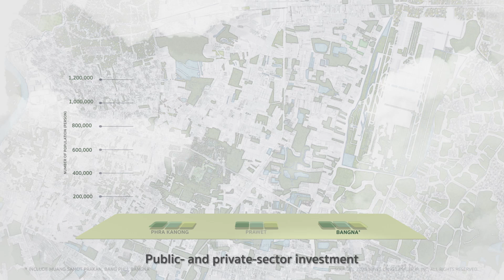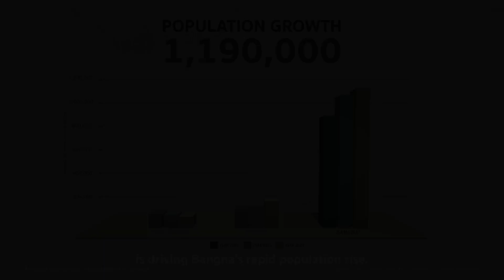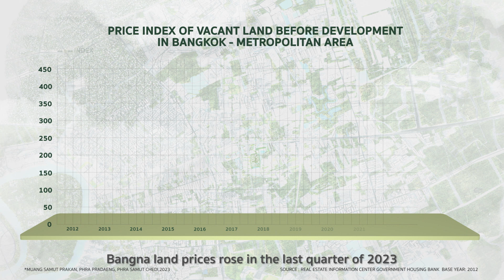DEC MEDIA - Bangna is Rising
บริษัท DEC MEDIA ได้ตั้งใจคิดค้น มุ่งมั่น และ พัฒนามุมมองของการนำเสนองานในรูปแบบใหม่ๆ ต่อเนื่องอยู่เสมอ ทั้งในส่วนของงานผลิตรายการทีวี,3D PERSPECTIVE, TVC, Cinematic Animation และ Show Unit Cinemagraph ตลอดจน DIGITAL MARKETING TOOL ในรูปแบบใหม่ๆ ทุกชนิด เช่น INTERACTIVE TOUCH SCREEN, IPAD APPLICATION, 4D HOLOGRAM, MAPPING MODEL THEATRE, VR, AR โดยทุกๆ ผลิตภัณฑ์ของ DEC MEDIA จะถูกการันตีคุณภาพจากปรัชญาในการออกแบบของพวกเราอันเป็นหนึ่งเดียว คือ "DETAILS MAKE THE DIFFERENCE"